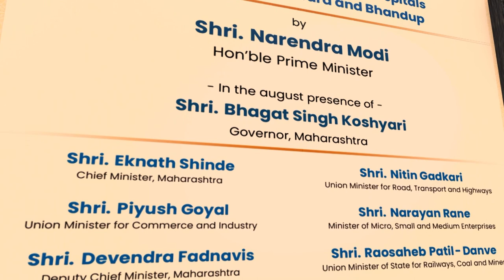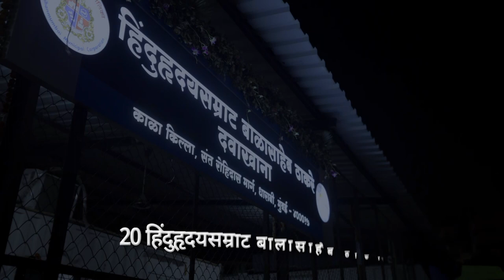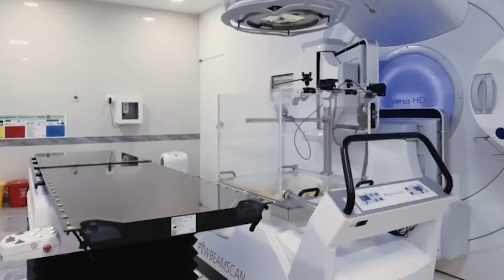Strengthening health care infrastructure in Mumbai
In an effort to strengthen health care infrastructure in Mumbai, Prime Minister Narendra Modi inaugurated 20 Hinduhridaysamrat Balasaheb Thackeray Aapla Dawakhana. This novel initiative provides essential medical services like health checkups, medicines, investigations and diagnostics completely free, to the people. The Prime Minister also laid the foundation stone for redevelopment of three hospitals in Mumbai viz. 360-bedded Bhandup Multispeciality Municipal Hospital, 306-bedded Siddharth Nagar Hospital, Goregaon (West) and 152-bedded Oshiwara Maternity Home. This will benefit lakhs of residents of the city and will deliver top class medical facilities to them.